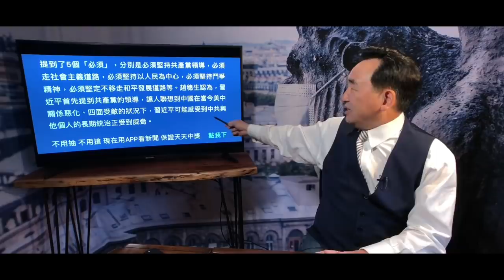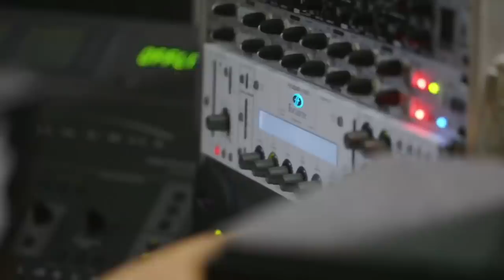《石濤.News》「9.9毛澤東死44年之際 效仿者習近平被逼絕境」美媒：蓬佩奧7.23討共檄文 摧毀習氏中共的合法性「五個絕不答應與五個必須」困獸之鬥而已（09/09）